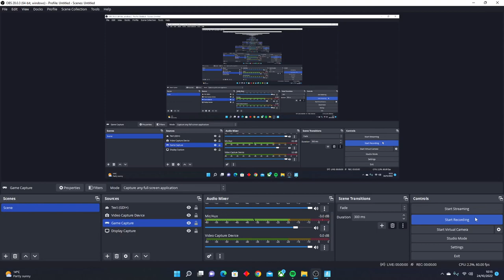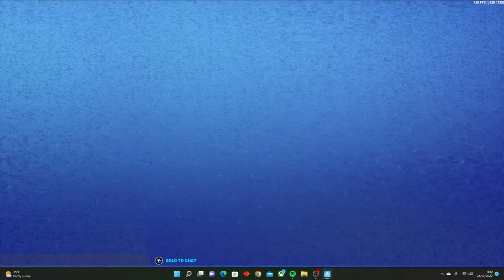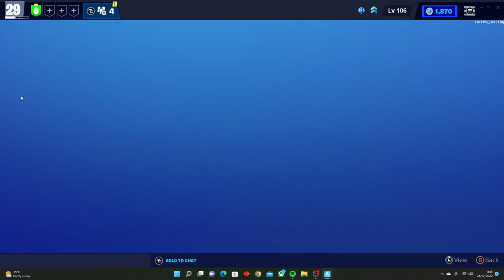Playing Save the World and getting Fortnitemares llamas!!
Being successful and unsuccessful playing Hexsylvania Venture Zone in Destroy the Encampments and Fight the Storm!
In the comments tell me if you would like to see a facecam!